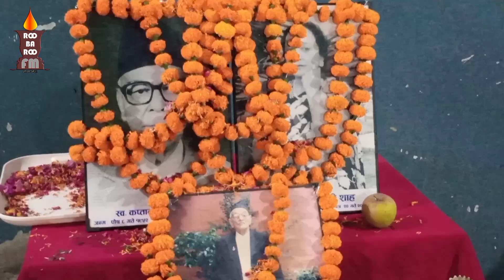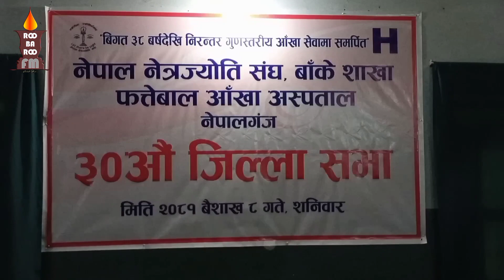Ratan kumar tandon "president" अस्पतालमा सेवा थप्नका लागि प्रयासरत्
नेपालगन्ज : फत्तेबाल आँखा अस्पताल सेवा थप्दै लैजाने नेत्र ज्योति संघ बाँके शाखाका सभापति रतन कुमार टण्डनले बताएका छन् । शनिबार नेपाल नेत्र ज्योति संघ बाँके शाखा, फत्तेबाल आँखा अस्पतालको ३०औं जिल्लासभामा सभापति टण्डनले अस्पतालमा सेवा थप्नका लागि प्रयासरत् रहेको बताए । ‘सेवा बिस्तारका लागि पहल भैरहेको छ’, उनले भने । सभापति टण्डनले संघको कार्यसमिति, अस्पतालका कर्मचारी, स्वयंसेवीको प्रयासले अस्पताल आजको दिनसम्म आइपुग्न सफल भएको बताएका थिए ।

कार्यक्रमका प्रमुख अतिथि, नेपाल नेत्र ज्योति संघ केन्द्रीय महासचिव भरत बहादुर चन्दले अस्पतालले आँखा उपचारमा पुर्याएको योगदानको सराहना गरे । उनले फत्तेबाल आँखा अस्पतालमा सेवा बिस्तारका लागि आवश्यक पूर्वाधारका लागि ‘डोनर’सँग कुरा भैरहेको बताए । ‘आगामी बर्षसम्म तपाईहरूले सेवा बिस्तार भएको देख्न पाउनुहुनेछ’, उनले भने ।

महासचिव चन्दले सरकारले आँखा उपचारमा ध्यान पुर्याउन नसकेका बेला नेत्र ज्योति संघले नागरिकलाई उपचार सेवा दिइरहेको बताए । ‘कुनै बेला आँखाको अपरेशन गर्नुपर्ने दुई बर्ष कुर्नुपर्ने   अवस्था थियो’, उनले भने, ‘अहिले नेत्र ज्योति संघ मार्फतका अस्पतालका कारण त्यो अवस्था अन्त्य भएको छ ।’

महासचिव चन्दले नेत्र ज्योति संघ मार्फतका अस्पतालमा भारतबाट मात्रै नभई अन्य देशबाट समेत उपचारका लागि मानिसहरू आउन लागेको तथ्यांकले देखाएको बताए । पछिल्लो समय मात्रै ४ हजार बंगलादेशी नागरिकले आँखा उपचार सेवा अस्पतालबाट लिएको उनले बताए । महासचिव चन्दले आँखा उपचार अन्य देशमा पनि बिस्तार गर्नका लागि सरकारसँग पहल गरिरहेको जानकारी दिए । ‘लाखौं नेपालीहरू विभिन्न देशमा हुनुहुन्छ, त्यहाँ उहाँहरूलाई आँखाको उपचार निकै महंगो पर्छ, त्यसैले हामीले स्थानीय अस्पतालसँग समन्वय गरेर यहीबाट जनशक्ति पठाएर उपचार व्यवस्था मिलाउन पहल गरिरहेका छौं’, उनले सरकारसँग गरेको प्रस्तावबारे जानकारी दिंदै भने ।

अस्पतालका लेखा अधिकृत जित बहादुर थारुले सञ्चालन गरेको अधिवेशनको उद्घाटन सत्रमा बार्षिक प्रतिवेदन प्रस्तुत गर्दै सचिव शान्ति श्रेष्ठले २०४२ सालमा स्थापना भएको अस्पतालले आ.व. २०७९÷८० सम्म २६ लाख ५८ हजार ४ सय ९४ जनाको आँखा उपचार गरेको तथ्यांक प्रस्तुत गरिन् । उक्त अवधीमा २ लाख ७३ हजार १ सय ३३ जनाको आँखाको शल्यक्रिया गरिएको थियो ।

कार्यक्रममा नेपालगन्ज उद्योग वाणिज्य संघका पूर्व अध्यक्ष नन्दलाल वैश्यले अस्पतालका भौतिक पूर्वाधारलाई समयानुकुल परिवर्तन गर्दै लैजानु पर्ने धारणा राखेका थिए ।

कार्यक्रममा नेपाल नेत्रज्योति संघका पदाधिकारी, सदस्य, अस्पतालका प्रबन्ध निर्देशक डा कौशलकुमार बर्मा लगायतको सहभागिता रहेको थियो ।